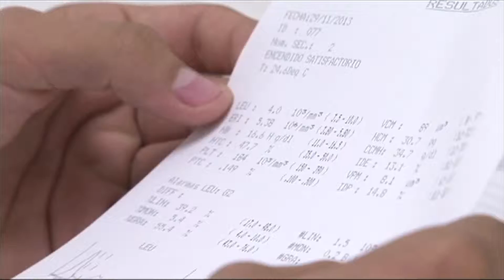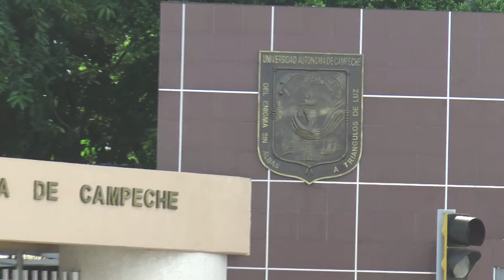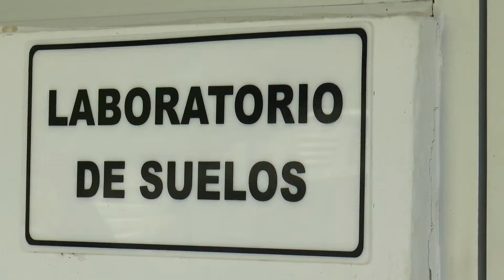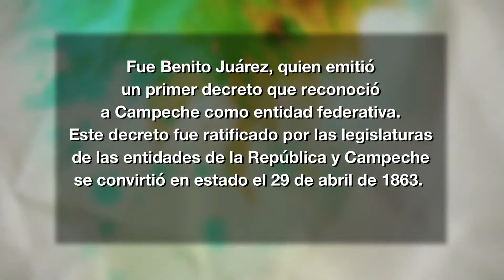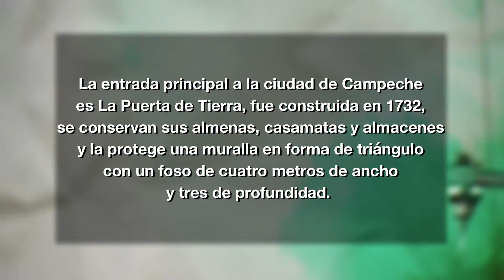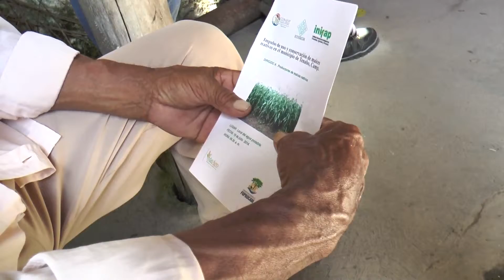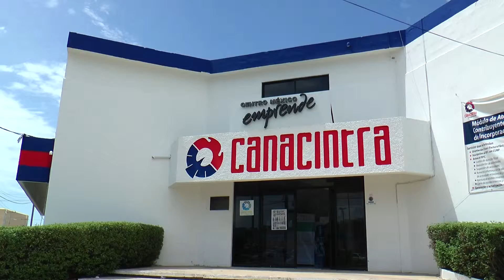Ciencia, Tecnología e Innovación en Campeche 2/5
Alcanzando el Conocimiento te lleva por el estado de Campeche en un documental sobre el status de la ciencia, la tecnología y la innovación en ese estado.